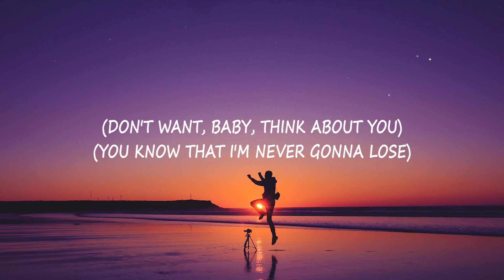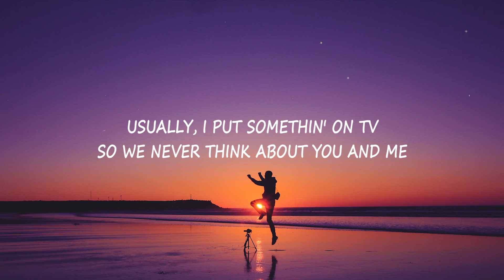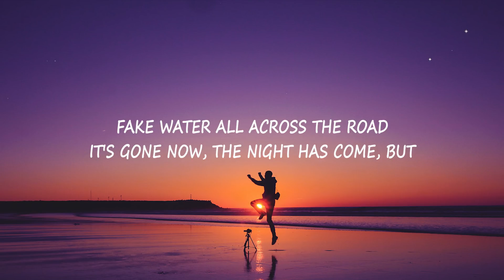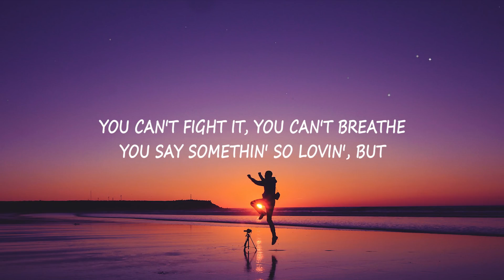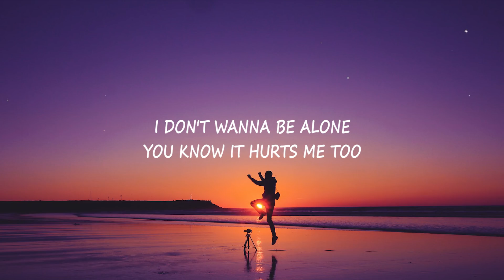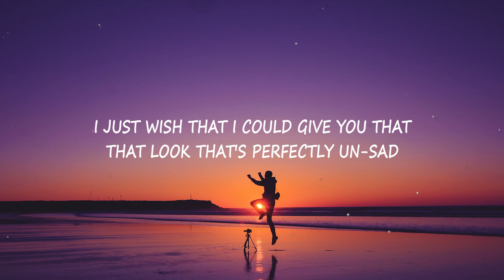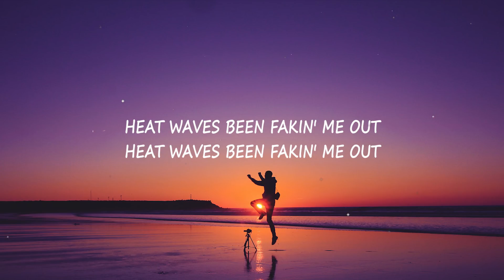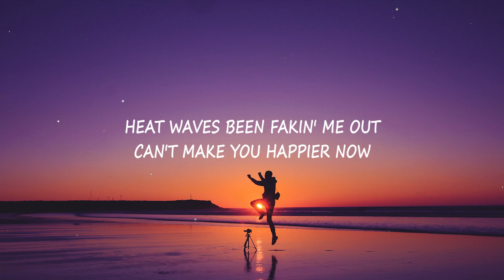Glass Animals - Heat Waves (Lyrics)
🎤 Lyrics :
[Intro]
You know that I'm never gonna do)

[Bridge]
I just wanna know what you're dreamin' of

[Outro]
Heat, heat waves, I’m swimmin' in